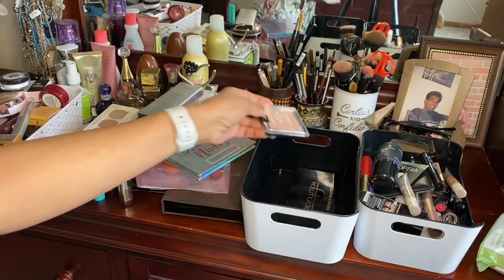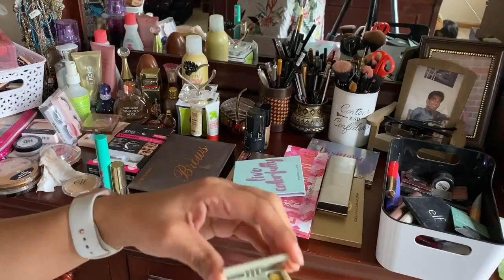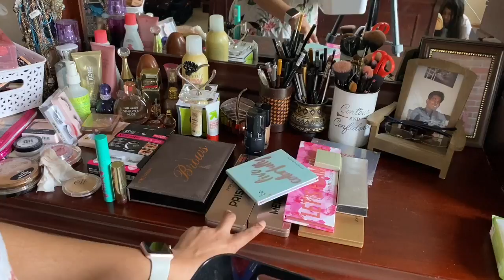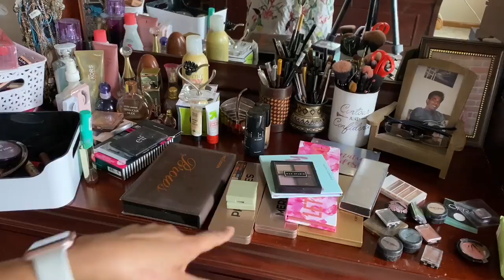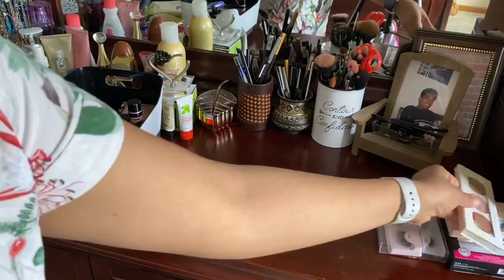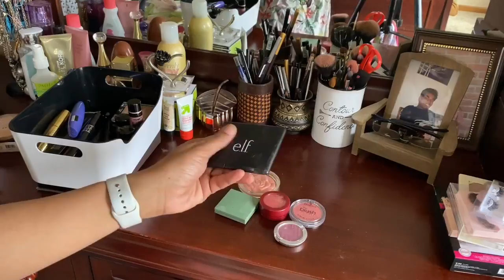My Makeup Collection|| আমার মেকাপ কালেকশন|| Nadira Zaman